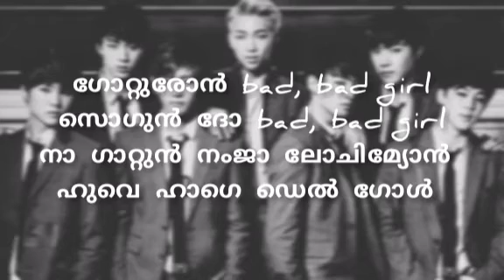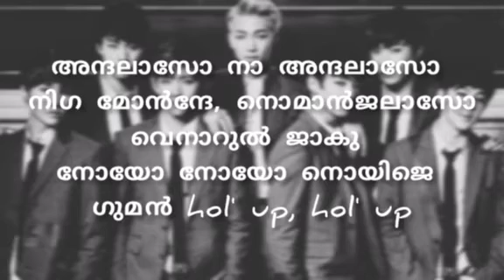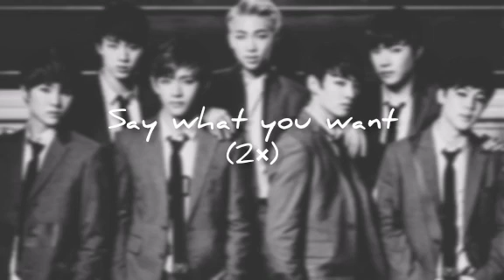BTS | Boy in luv Malayalam Lyrics | Kpop Malayalam Lyrics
(This is only for an entertainment)